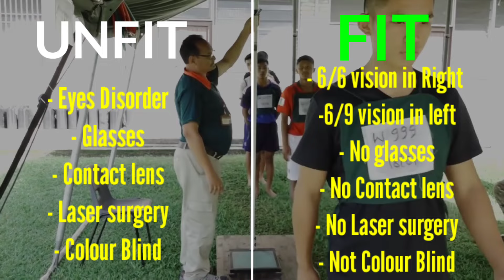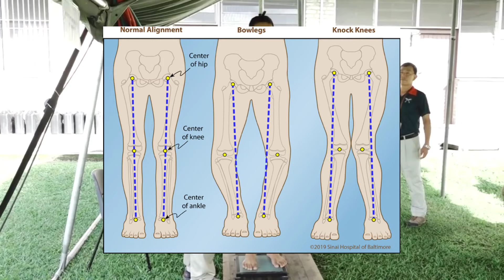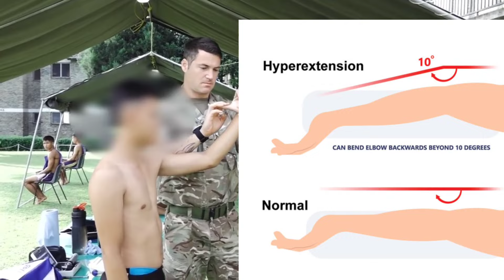Physical Requirements | Medical Requirements to join British Army & Singapore Police Force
British army and singapore police force is free, fair and transparent to join but there are some criteria to be remembered before joining or else it could be a huge problem for you.

( If you want to get added in our Guide2Army group then dm in facebook or instagram and say that you really want to join the group. See you there )